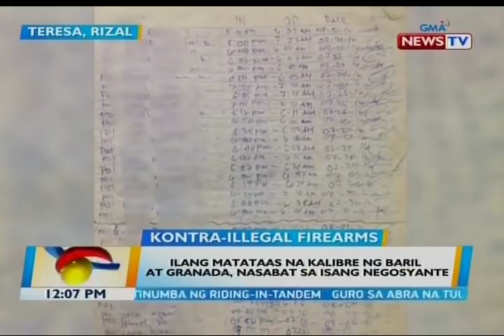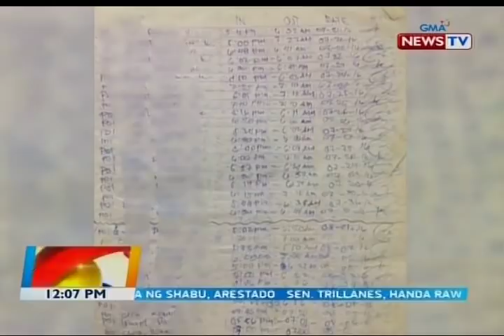Ilang matataas na kalibre ng baril at granada, nasabat sa isang negosyante